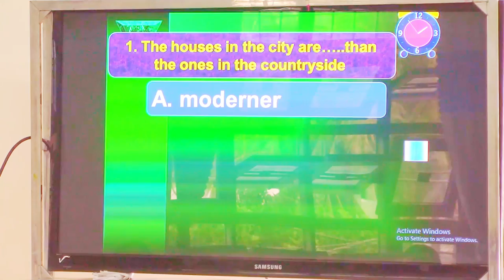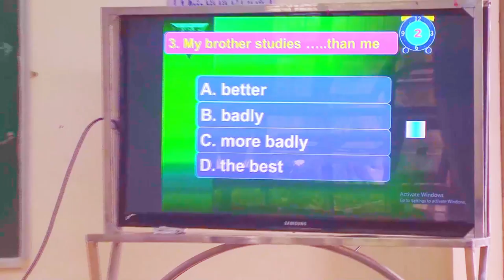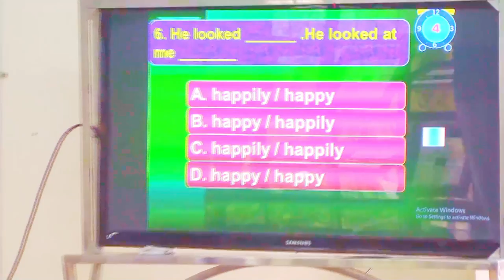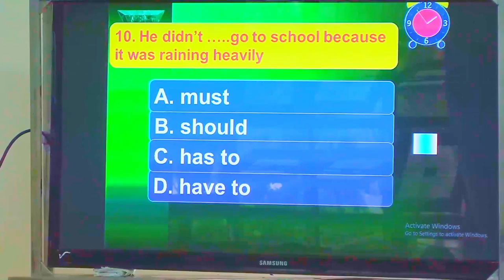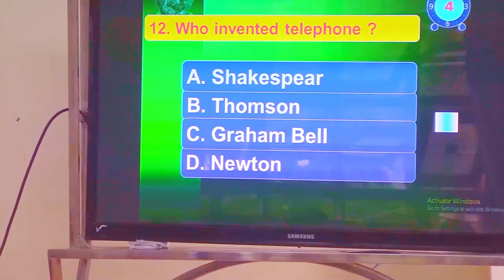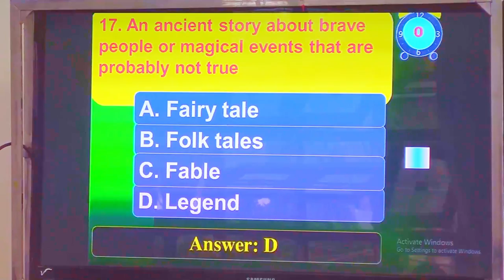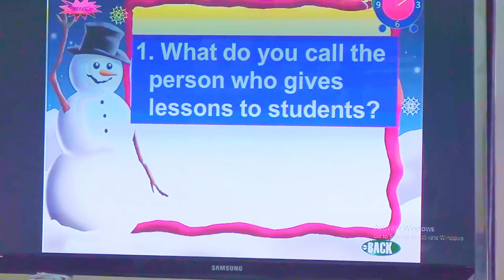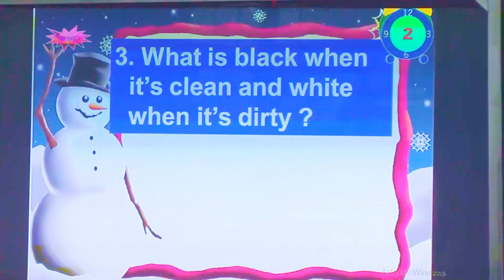NGOẠI KHÓA TIẾNG ANH 21 22